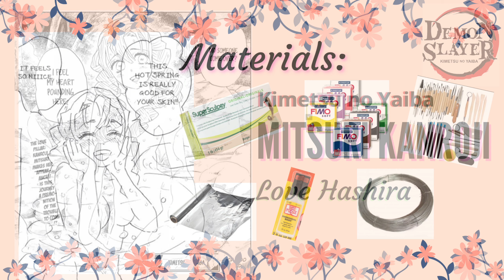Mitsuri Kanroji (Hot Spring) | Demon Slayer | Kimetsu no Yaiba | Clay Figure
Polymer Clay figure based from the anime manga Kimetsu no Yaiba (Demon Slayer). Featuring the Love Hashira, Mitsuri Kanroji in a hot spring.